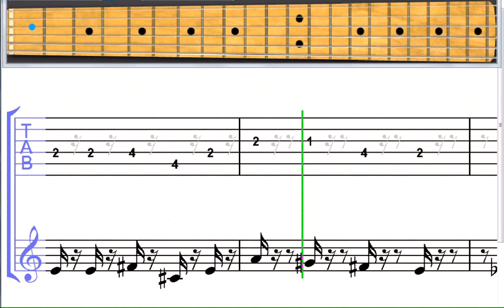Love_You_Like_A_Love_Song_Selena_Gomez-pop-guitar-level-3.mov